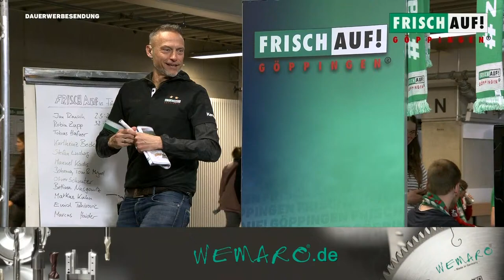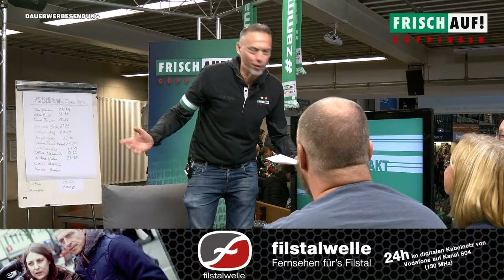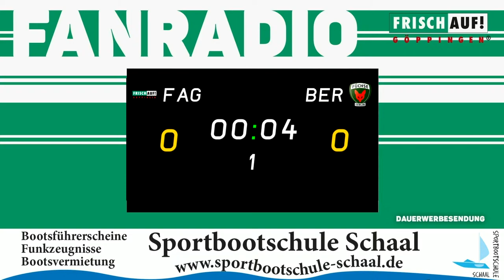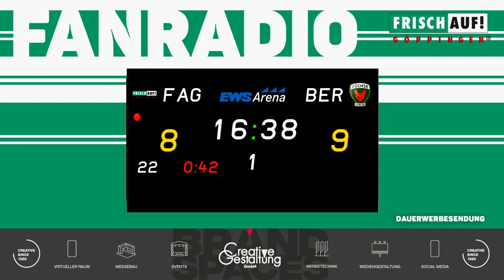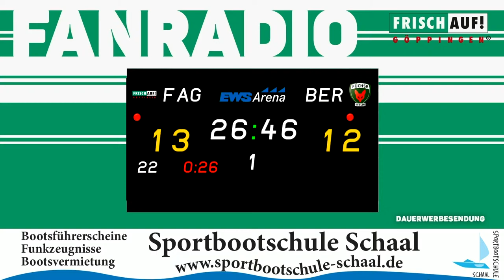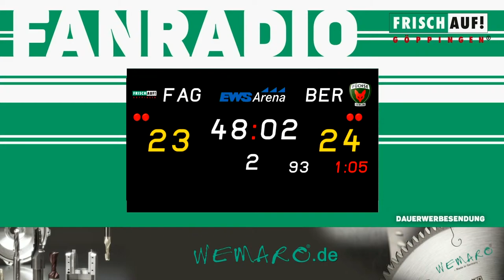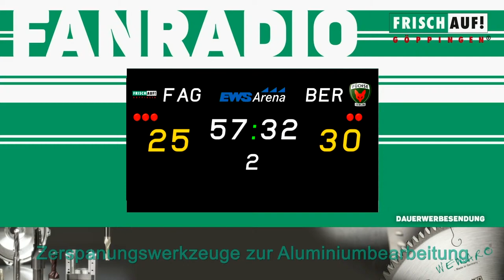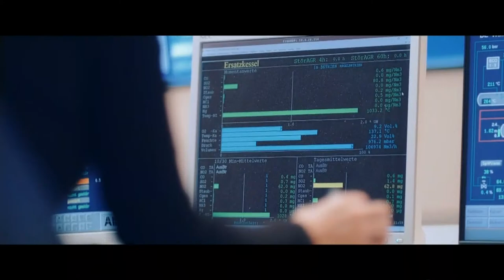FRISCH AUF! Takt – Die Spieltagsshow 📺 | FRISCH AUF! Göppingen vs. Füchse Berlin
Handballhauptstadt vs. Bundeshauptstadt! Die Füchse Berlin sind zu Gast unterm Hohenstaufen! Mit Mathias Gidsel steht der erst kürzlich gekürte Welthandballer im Kader des Tabellenführers - doch auch sonst beinhaltet der Füchse-Kader jede Menge namhafter Spieler. Die Aufgabe für Tim Kneule und Co. wird also alles andere als leicht...

In der Spieltagsshow FRISCH AUF!-Takt bringen wir alle Fans auf den neusten Stand und bereiten Sie bestens auf die Partie vor.

YouTube-Tags